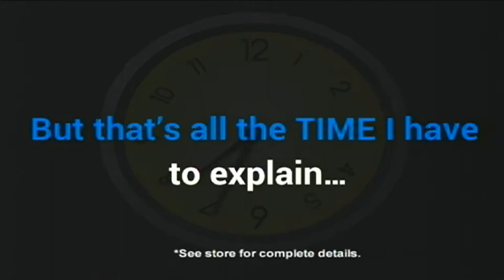Washed-out river crossing replaced in Pike County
A community in Pike County cut off by the weekend’s heavy rains and flooding has once again had access restored, and they could soon have their problems with nearby Elkhorn Creek fixed. EKB News Reporter Chris Anderson has been following this story. He brings us this latest report.